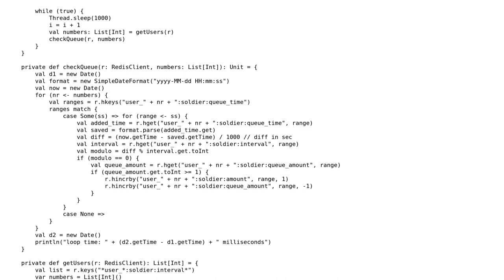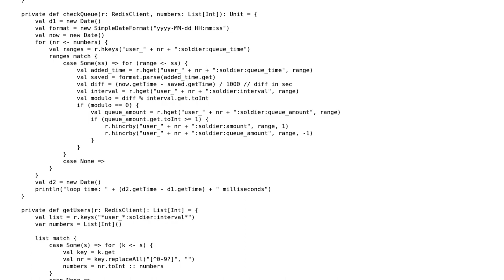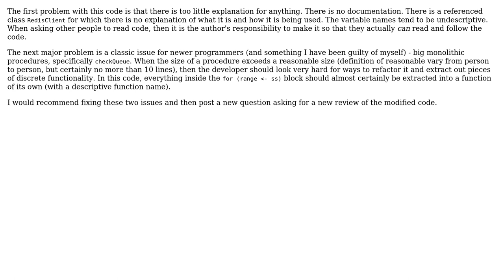Code Review: Game boot to some operations every second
With thanks & praise to God, and with thanks to the many people who have made this project possible! | Content (except music & images) licensed under CC BY-SA | Music | Images & others | With thanks to user infaustus user Donald.McLean user 200_success and the Stack Exchange Network Trademarks are property of their respective owners. You are responsible for your own actions.